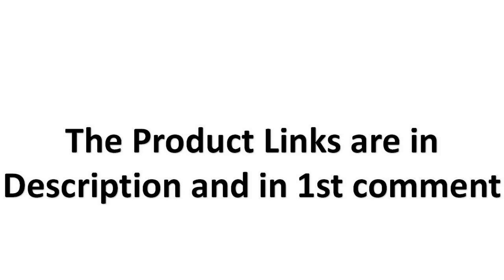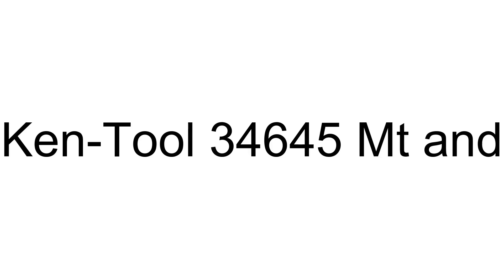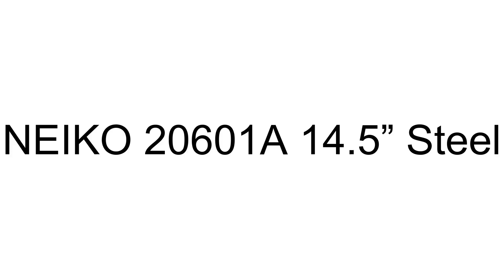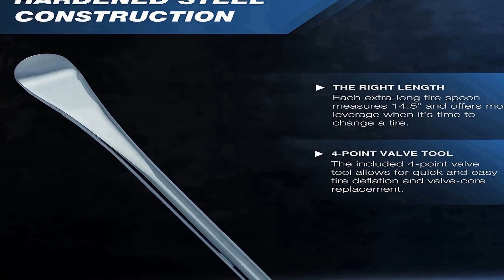best tire spoons 2023